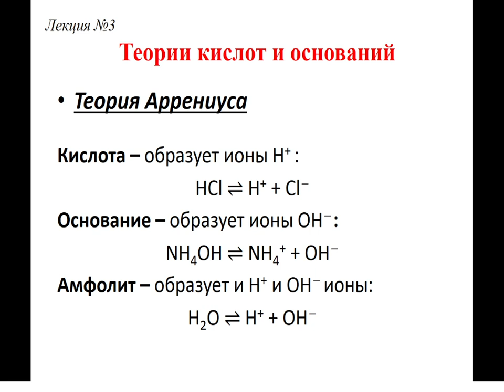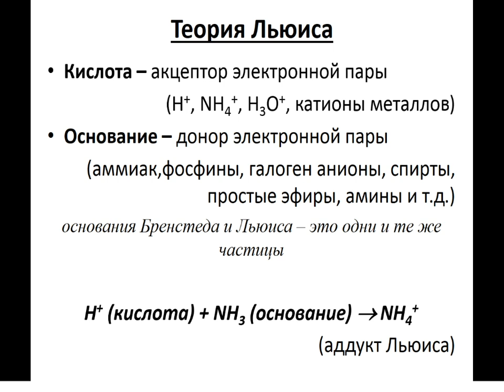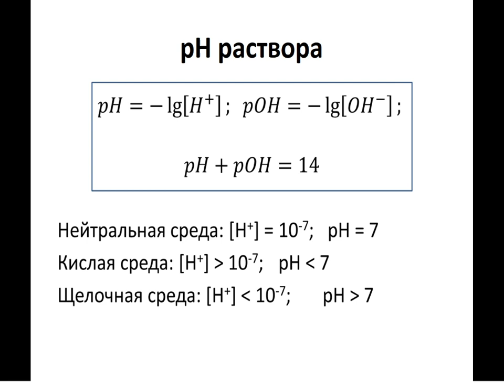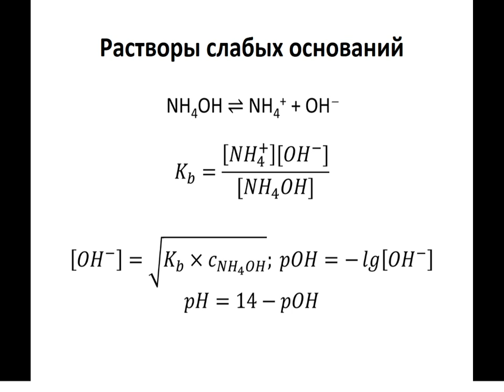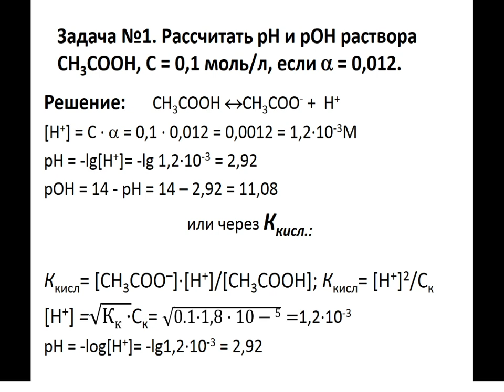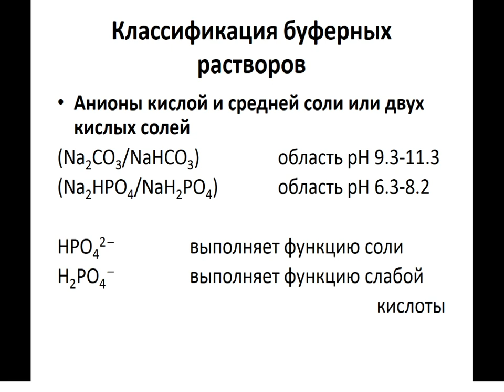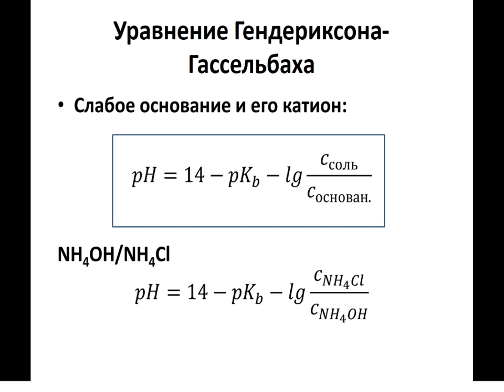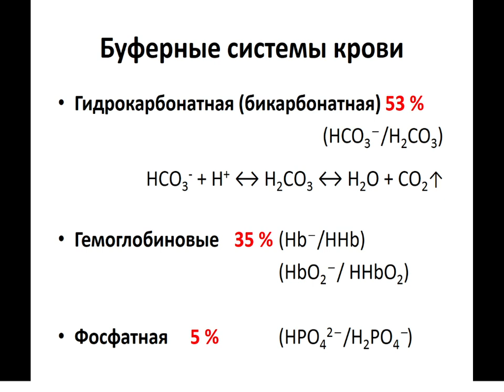9:50 теории кислот и оснаваний